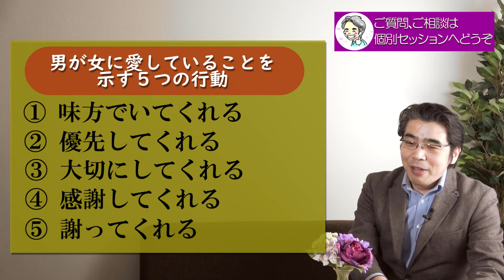愛している女に男が示す、５つの行動。行動から読み解く、男性心理。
男性心理を理解する小川健次個別コンサルティング（初回体験有り）
小川健次セミナー／理想のパートナーを引き寄せるご縁の法則

本気で愛しているからこそ、男はその気持ちを行動で女に示そうとする。言葉ではうまく表現できない男性が、どのような行動で愛情を表現しているのか。彼の行動から、男性心理を読み解き、本気で愛されているかを確認する方法を紹介する。

◎愛しているなら、押し付けることはしない。彼の幸福を優先するから、愛が深まる。
◎伝わらない愛は、〇〇すると伝わる。男女の恋愛には、伝わらないことがある。

◎小川健次への投げ銭でのご支援